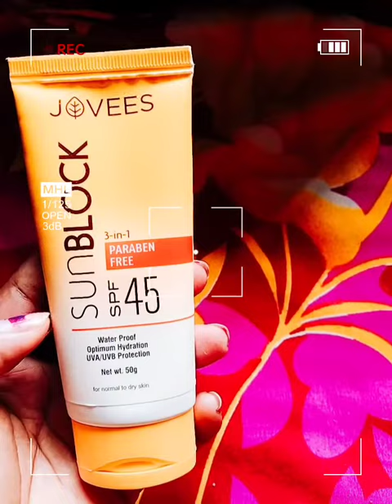review of jovees sunblock spf 45😘😘😘👍👍👍👍👍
Jovees water based sun block developed scientifically using the modern production techniques that help to preserve the integrity of herbs thus ensuring formation of a thin layer over the skin which protects skin from the harmful effects of UVA and UVB rays. This sweat and water proof sun block with SPF 45 will also help improve skin texture and complexion while maintaining the moisture balance...

Features & details
protects skin from the harmful effects of UVA and UVB rays
Apply evenly all over face and to the skin exposed to the sun. Leave on. Useful for all skin types
Recommended For: Normal to Dry skin...